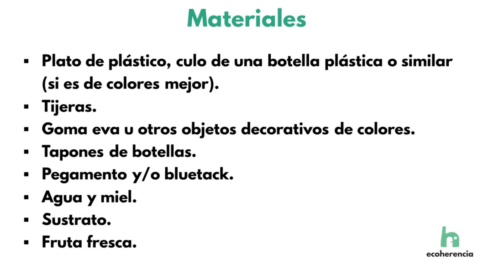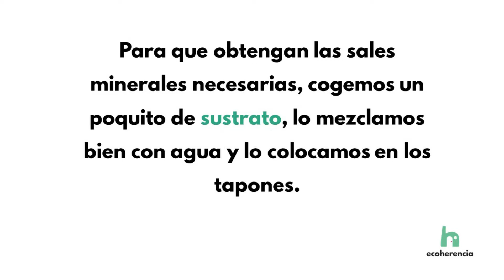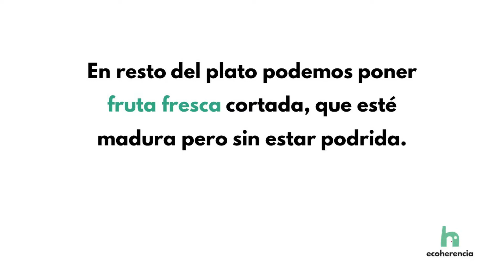Cómo hacer un bebedero (libadero) para mariposas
Te explicamos de manera sencilla y con materiales que puedes tener en casa, como fomentar la presencia de mariposas, ya que cumplen un papal esencial como polinizadoras.